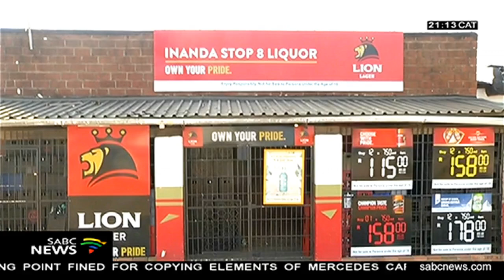Crime stats show Inanda has the highest number of sexual offences in South Africa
Residents of Inanda, north of Durban, say they are not surprised their township is the rape capital of the country. Recently-released police crime statistics show that Inanda has the highest numbers of sexual offences. Inanda police station has been without a permanent commander for the past three years. Vusi Khumalo and camerawoman Nomhle Ngubane filed this report.